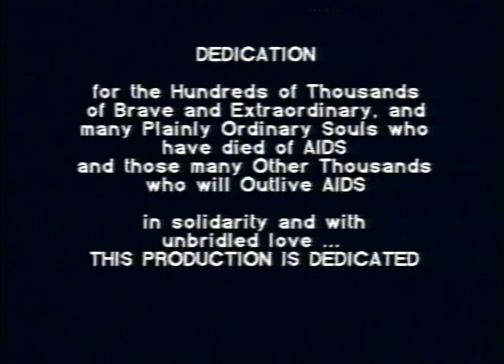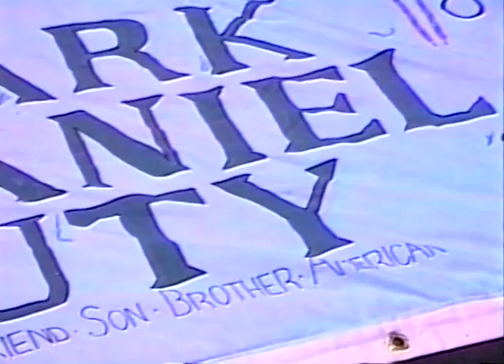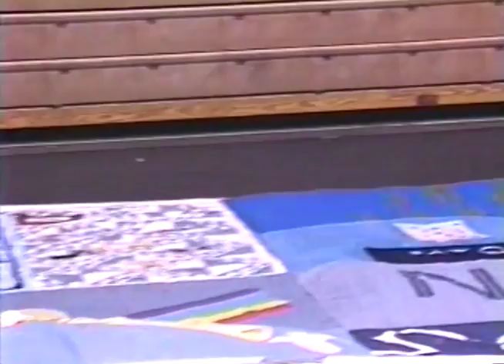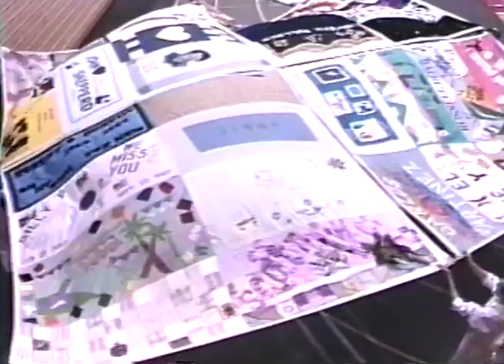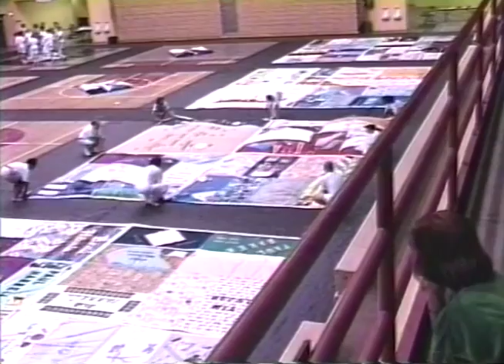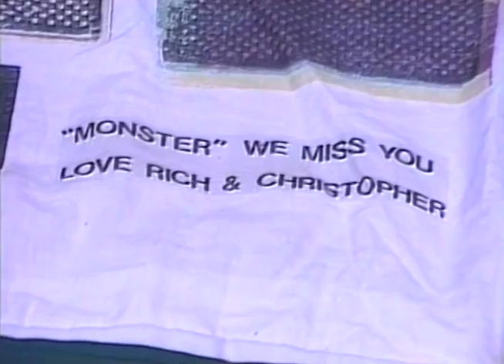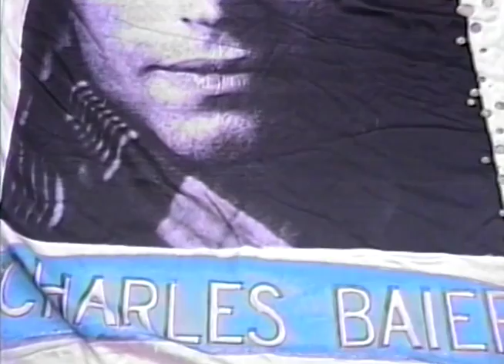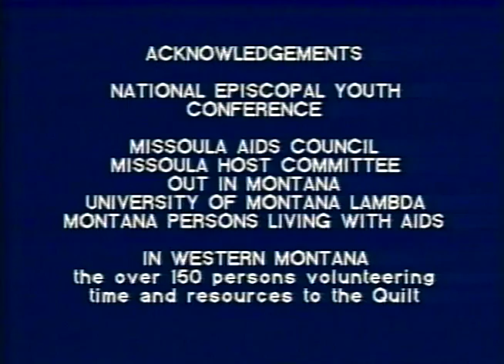AIDS quilt in missoula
This video was recorded by MCAT board member Bill Dratz in the late summer of 1990. The AIDS quilt is created from squares commemorating the life of an individual who died. Missoula displayed a section of the quilt in The Adams Field House at The University of Montana.

With more than 48,000 panels and 94,000 names, the AIDS quilt is a constantly growing testament to the deadly toll the disease has taken on the world. At roughly 1.3 million square feet, it is so large that it can't be displayed in its entirety in one place.